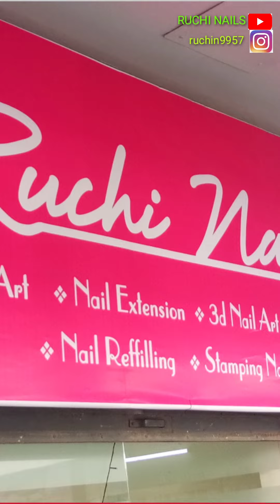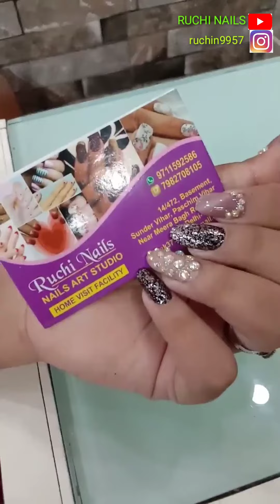Nail Art Design ! PrankWithAkhil ❤️ plz video jarur dekhe🙏 🆒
AMAZING NAIL ART. AND NAIL IDEAS AND TUTORIALS FOR PRETTY NAILS

🙏🙏👍👍👍 GUYS AAP SABHI KE LIYE EK PRANK YOUTUBER
KA NAAM IS DESCRIPTION ME ADD KAR RAHE HAI PLEASE JARUR SE JARUR DEKHNA BAHUT MAJA AAYEGA DEKH KAR LOVE YOU GUYS

❤️...GUYS PLEASE MUST WATCH ➡️➡️➡️

❤️...Please support this ID guys

Nail Art Design 2020 ! Pretty Nail art .

❤️...Open For the RUCHI NAILS in youtube ...

❤️...guys please dont waste the money .in waste of nail art designs 🙏👍

❤️...nail polish /gel, soft skin defender, glossy/matt top coat nail watersliede decal, carviar bead, stamping tool, glue uv, etc..

❤️... the very funny youtuber please must watch ➡️➡️➡️   PRANK ROX❤️❤️